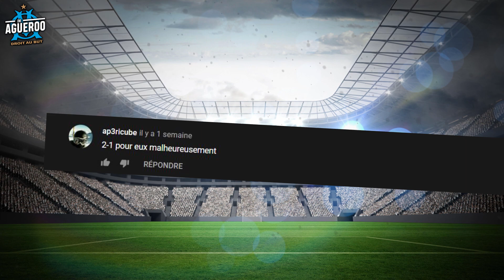L'OM peut-il montrer des signes de RÉVOLTE ? - AVANT MATCH (OM - MONTPELLIER HSC)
L'OM reçoit Montpellier au Vélodrome, premier match de l'année 2021 pour les marseillais qui doivent se reprendre après la défaite 2-1 contre Angers lors du dernier match de Ligue 1. La victoire s'annonce impérative pour cette 18ème journée de Ligue 1.

Dans cette vidéo, on reviendra sur la dynamique des deux clubs, sur la compo d'équipe d'André Villas-Boas, les joueurs à suivre et on finira sur les pronostics.